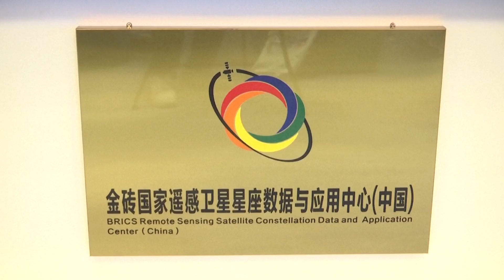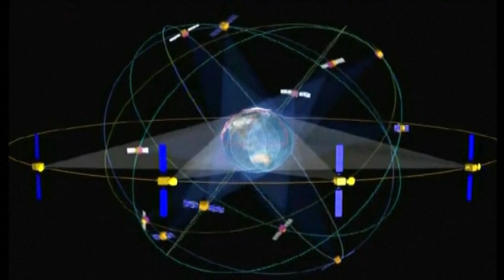จีนเปิดแพลตฟอร์มบริการข้อมูลข่าวสารและการประยุกต์ใช้การสำรวจระยะไกลแห่งชาติจีน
เมื่อเร็ว ๆ นี้ ที่เมืองไหโข่ว มณฑลไห่หนาน จัดพิธีเปิดแพลตฟอร์มบริการทางข้อมูลข่าวสารและการประยุกต์ใช้ทางการสำรวจระยะไกลแห่งชาติจีนและศูนย์ความร่วมมือนานาชาติด้านข้อมูลข่าวสารและการประยุกต์ใช้ดาวเทียมแห่งสำนักงานการบินอวกาศแห่งชาติจีน ซึ่งจีนจะเสริมศักยภาพการประยุกต์ใช้การสำรวจระยะไกลในภาพรวมของจีนก้าวให้สูงยิ่งขึ้นด้วยการสร้างสรรค์ระบบบริการการแบ่งปันทรัพยากรและการประยุกต์ใช้การสำรวจระยะไกลแบบรวมศูนย์ระดับชาติ ผลักดันการร่วมกันสร้างสรรค์ ใช้ประโยชน์และแบ่งปันข้อมูลข่าวสารดาวเทียวการสำรวจระยะไกลให้พัฒนายิ่งขึ้น
แพลตฟอร์มจะเปิดช่องทางสำหรับการแบ่งปันข้อมูลข่าวสารของดาวเทียมการสัมผัสระยะไกล สร้างสรรค์โครงสร้างพื้นฐานของการเชื่อมต่อทรัพยากรและการประยุกต์ใช้อย่างมีประสิทธิภาพสูง บริหารการประยุกต์ใช้ทรัพยากรการบินอวกาศโดยรวมและการรับมือกรณีฉุกเฉิน การบรรเทาภัยพิบัติและการกู้ภัยอย่างมีระบบ ส่งเสริมให้การประยุกต์ใช้แพลตฟอร์มแบบข้ามเขต ข้ามหน่วยงานและข้ามภูมิภาคให้พัฒนาด้วยคุณภาพสูง